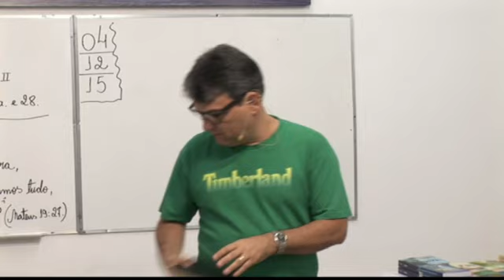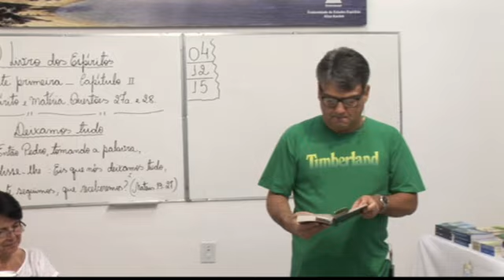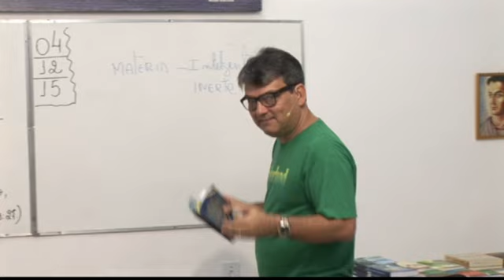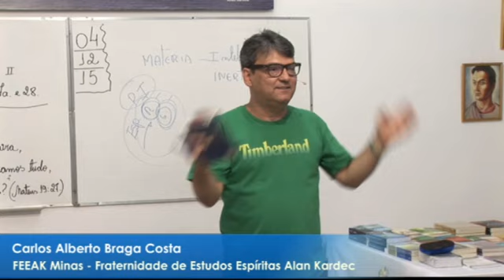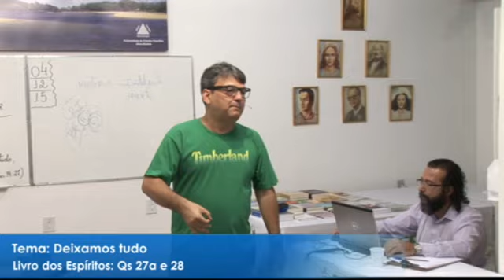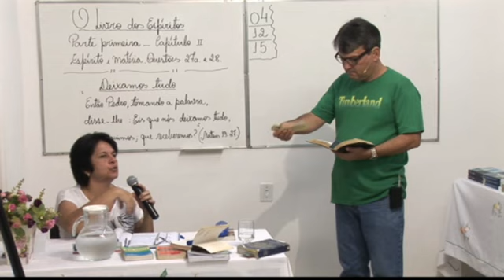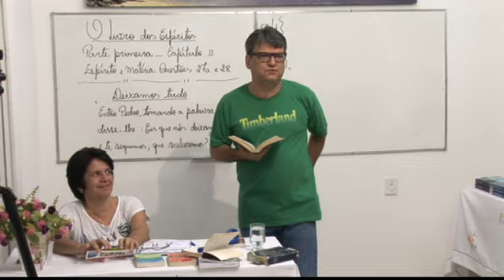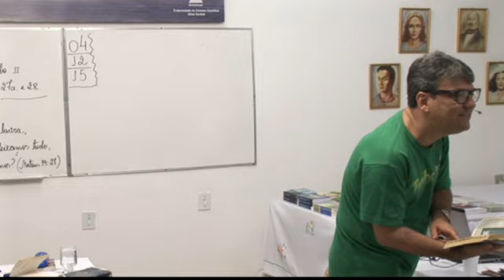Deixamos tudo - Livro dos Espíritos - Qs 27a e 28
Estudo realizado na FEEAK Minas em 04/12/2015 por Carlos Alberto Braga Costa